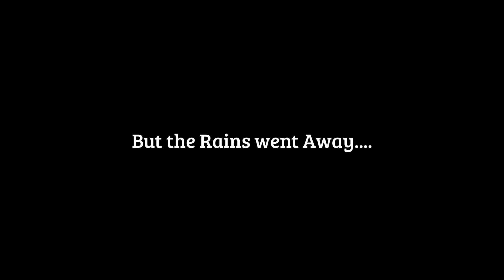Toda World FA - Elite Player Development Centre in Fyzabad, Trinidad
Toda-World Football Academy is a Trinidad - Southern Base Community Centred Holistic Academy for the Development of Footballers (6 years - 17 years Youth Development) & (18 years - Senior Level).

This video page is all about providing the #1 service in Football Development Photos & Video.

Development Centres: San Fernando, Fyzabad, Marabella

Toda World Football Academy

T. W. Marcelle
Executive Director
Director of Coaching

Certification (National & International):

UEFA High Level Certified; Dutch Youth Dev. Certified; TTFA Certified; Concacaf Certified;
Concacaf Goalkeeping Certified; Sports Psychology Certified Level 1 & 2.

Coaching Experience National & International:

British Virgin Islands (B.V.I) National Youth Development Officer;
TTFA National U-17 Teams;
TTFA South Zonal Teams;
TTFA South Centre for Excellence - Nat'l Youth Development Program
TTFA National Youth League;
TTFA National Super League;
TTFA TTpro-league;
Secondary Schools Football League Zonal Teams (S.S.F.L)
DIGICEL KICK START CAMP - Nat'l Football Development Head Coach
Ministry of Sports - National Football Camps (South Trinidad)

Countries Experience International - Coaching, Tournaments & Courses Experience:

Norway - International Youth Cup;
USA;
British Virgin Islands;
Jamaica - Concacaf;
Panama - Concacaf;
Aruba - Concacaf;
Colombia;
Costa Rica;
Guyana;
Suriname

Other Football Related Experience:

Trinidad & Tobago Football Assoc. Referee ( Southern Div.)
TTFA Southern Football Assoc. - Technical Committee